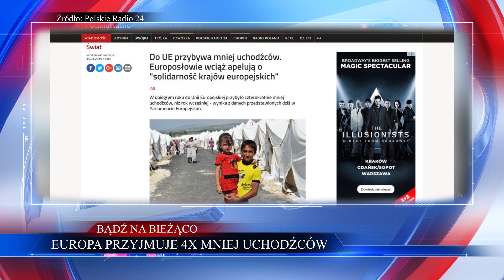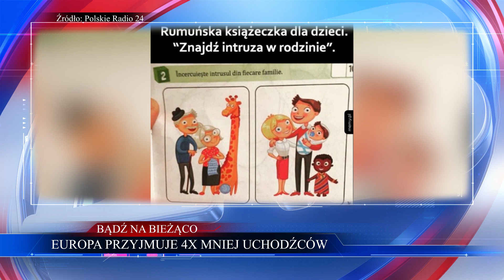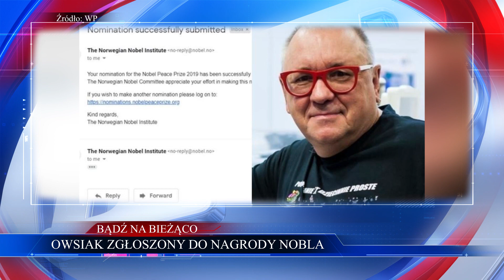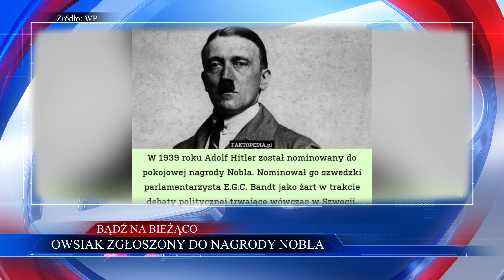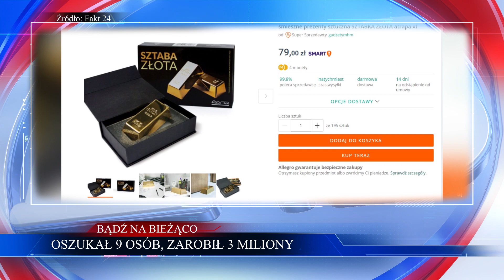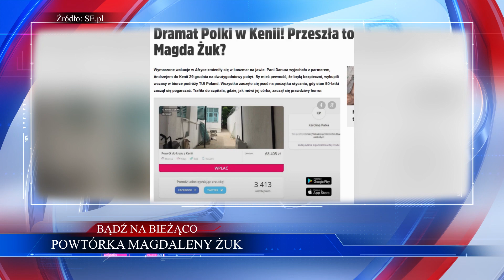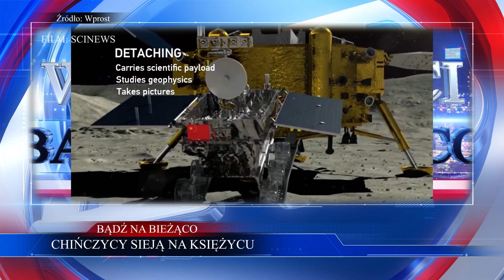Brexit ODRZUCONY! Owsiak Otrzyma NOBLA, Chińczycy KOLONIZUJĄ Księżyc | WIADOMOŚCI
- NIE BĘDZIE BREXITU? 1:10
- W EUROPIE CORAZ MNIEJ UCHODŹCÓW 4:57
- NAGRODA NOBLA DLA OWSIAKA 7:49
- ZAROBIŁ MILIONY NA PODRABIANYM ZŁOCIE 10:40
- POWTÓRKA MAGDALENY ŻUK 13:12
- MCJEZUS W IZRAELU 16:52
- CHIŃCZYCY W KOSMOSIE 18:45

Otrzymuj filmy BEZ REKLAM oraz PRZED INNYMI! :) ZOSTAŃ PATRONEM!

LUB
Wpłacaj miesięcznie dowolną kwotę na konto:

W dzisiejszym przeglądzie wiadomości Bądź Na Bieżąco sprawdzimy m.in. informacje nt.